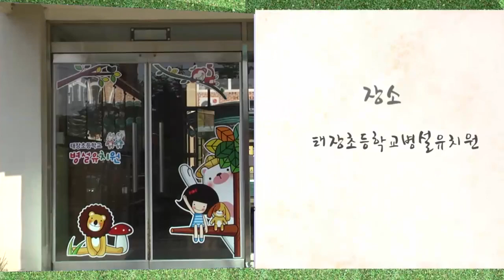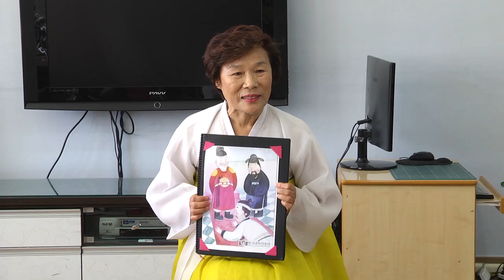어진 임금님과 농부 이야기, 영상 보기, 한국국학진흥원, 2016년